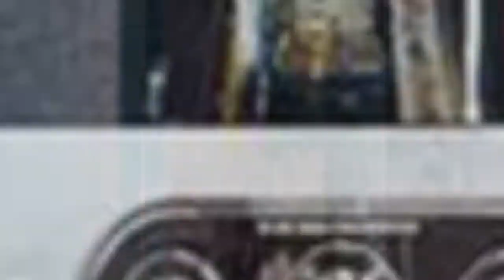75 All Wall Treatments Multicolored Tile Powder Room Design Ideas #�910 You'Ll Love �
0:00 - Intro
0:00:12 -  #👋1
0:00:17 -  #2
0:00:22 - bestkitchenideas 0:00:27 - #4
0:00:32 -  #5
0:00:37 - bestkitchenideas 0:00:42 - #7
0:00:47 -  #8
0:00:52 -  #9
0:00:57 -  #10
0:01:02 -  #11
0:01:08 -  #12
0:01:14 -  #13
0:01:20 -  #14
0:01:26 -  #15
0:01:32 -  #16
0:01:38 -  #17
0:01:44 -  #18
0:01:50 -  #19
0:01:56 -  #20
0:02:02 -  #21
0:02:09 -  #22
0:02:16 -  #23
0:02:23 -  #24
0:02:30 -  #25
0:02:37 -  #26
0:02:44 -  #27
0:02:51 -  #28
0:02:58 -  #29
0:03:05 -  #30
0:03:12 -  #31
0:03:19 -  #32
0:03:26 -  #33
0:03:33 -  #34
0:03:40 -  #35
0:03:47 -  #36
0:03:54 -  #37
0:04:01 -  #38
0:04:08 -  #39
0:04:15 -  #40
0:04:22 -  #41
0:04:29 -  #42
0:04:36 -  #43
0:04:43 -  #44
0:04:50 -  #45
0:04:57 -  #46
0:05:04 -  #47

  Well hey!

Thanks!❤️